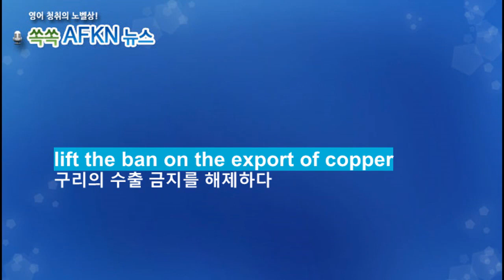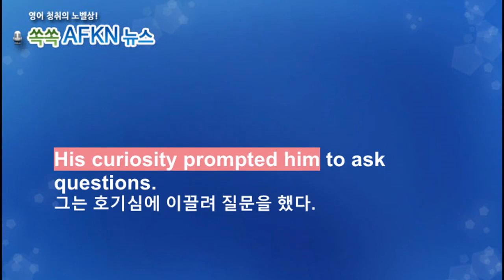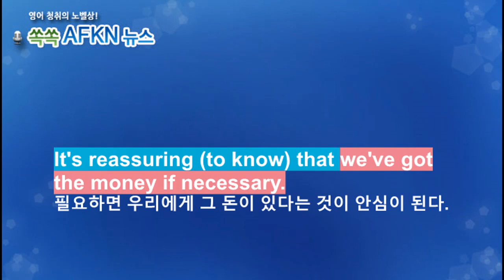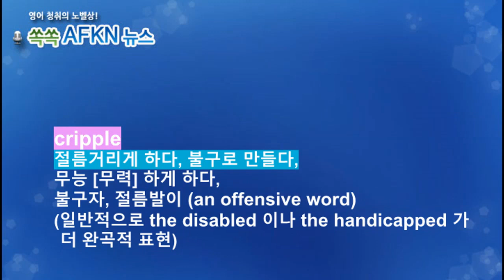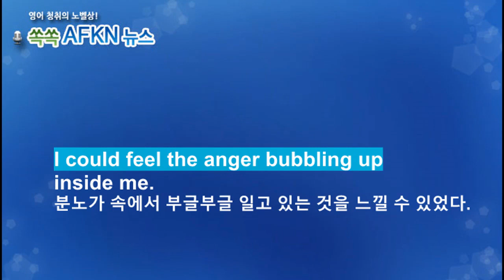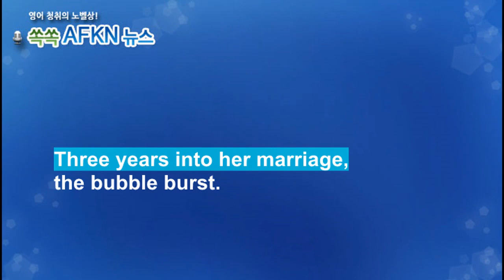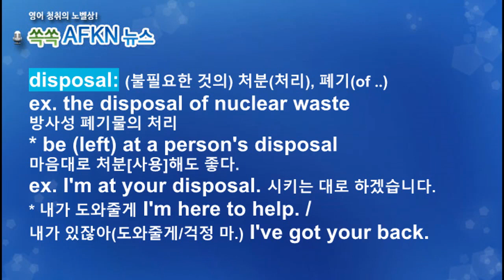[영어뉴스청취] 하루 한 단어 - ban etc.